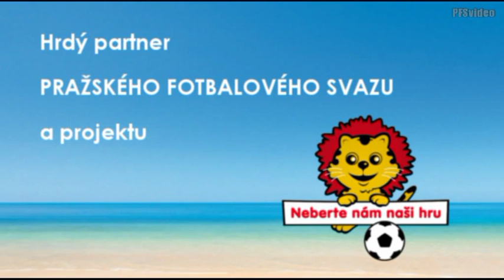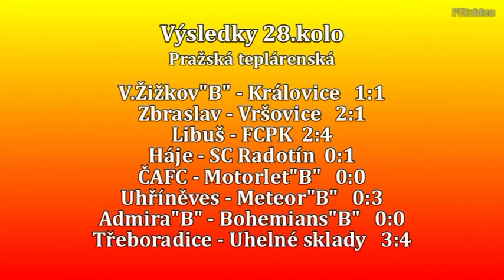Pražská teplárenská přebor mužů 2013/2014 28.kolo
1.6.2014  SK Zbraslav - Union Vršovice 2:1